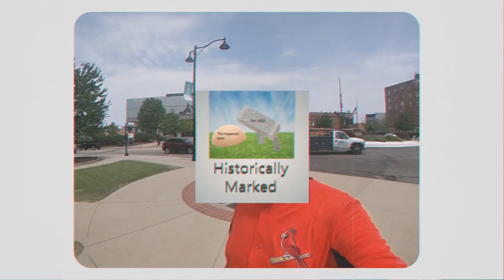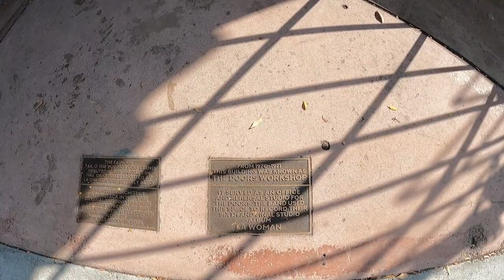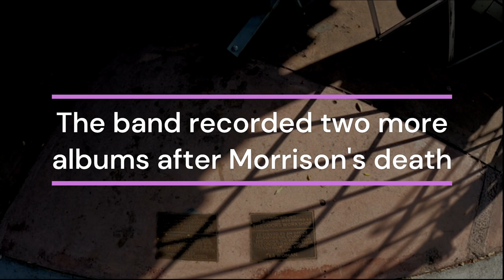The Doors' 1970 Workshop, West Hollywood, California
Legendary rock band The Doors recorded their classic album (their last one with lead singer Jim Morrison) at a building located near the intersection of Santa Monica and La Cienega Boulevards in West Hollywood. Today, it is a new location for the hot dog restaurant Tail O' the Pup. Plaques outside the place talk about the building's place in rock and roll history.